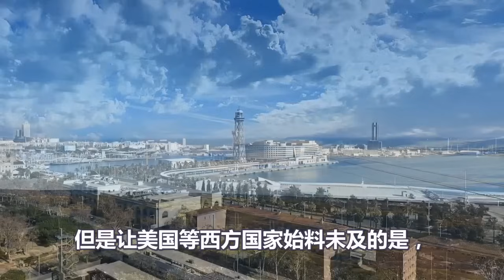俄罗斯红场阅兵、普京撂下一句狠话、美国北约立刻急眼、